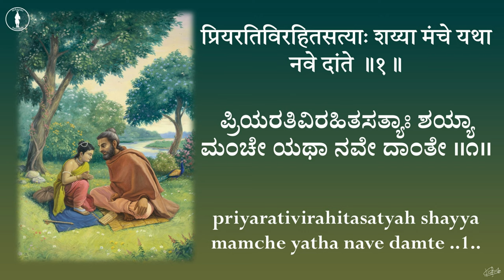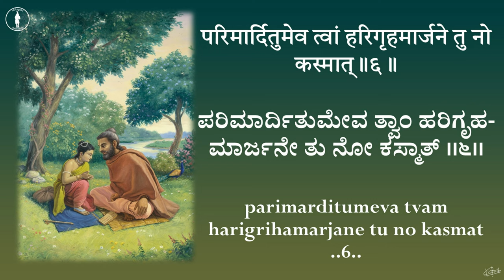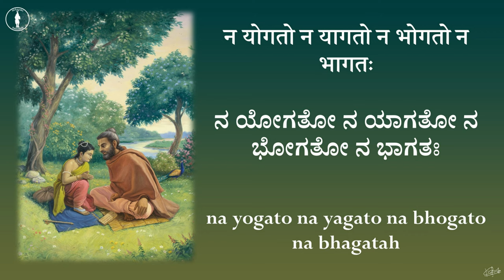Hitopadesha | Sri Satyadharma Teertha Virachita | With Lyrics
Composed and sung by Dr. Venugopal Khatavkar

harirativirahitapumsah sukhahetuh syat sthitirna vedamte .
priyarativirahitasatyah shayya mamche yatha nave damte ..1..

manasavanara bhaja re bhagavatsugunamaravanijashakhah .
uparama kuvishayavipinad glanim teham na vikshitum shakshye ..2..

shravana shravana subhadrashravasahshravaniyasushravahshravanam .
amgikuru samgitam tanvamginam tyajorubhamgitam ..3..

dhik tvam tvachamapi yuktam likuchakuchalimgane samasaktam .
hitvaryamghriparagam matvabhitaptasurmisamyogam ..4..

naya mama nayanavinetarnayanam madhubhichchalachalapratimah .
pracharatkachakuchanichaye shuchishochismitacharulochananam ..5..

akarodaryah karate daksho daksham paramganavakshah .
parimarditumeva tvam harigrihamarjane tu no kasmat ..6..

na yogato na yagato na bhogato na bhagatah .
vayogato vayogatamghriyogato viyogatah ..7..

..iti hitopadeshah ..

Prime music: